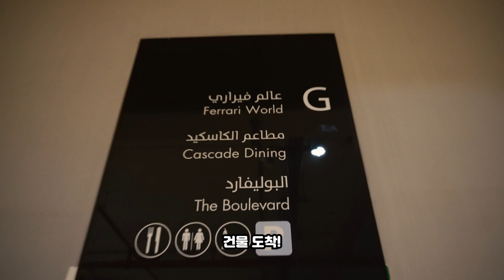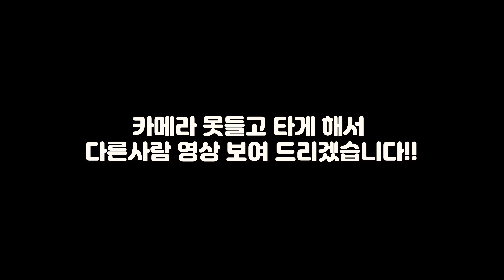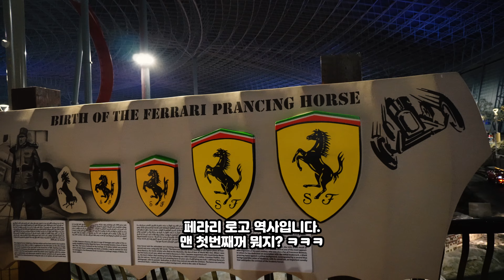🇦🇪 Ferrari World Tour | Korean & Serbian Couple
After hanging out at the Biggest mouque in UAE, We went to the Ferrari World in Abu Dhabi and we rode on the fastest rollercoaster in the world and enjoyed our traditional Serbian food at the end.

⏰ Time Stamps ⏰
0:00 Going to Ferrari World
2:42 Ferrari World
10:02 Serbian Food